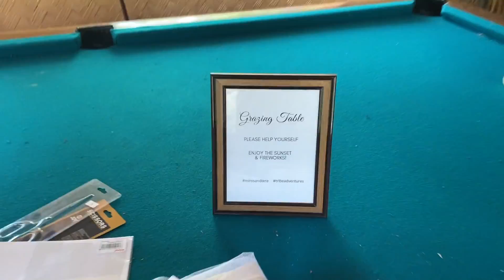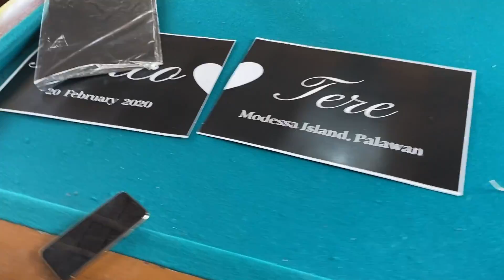Il Nostro Matrimonio Italo Filippino Nelle Filippine, Palawan!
La mia Famiglia e al completo qua nelle Filippine, dopo essere arrivati a Manila e aver visto alcuni centri commerciali, fatto il tour Underground River (il fiume sotterraneo) a Puerto Princesa... e arrivato il giorno del nostro matrimonio a Modessa Island.

Se vuoi visitare le Filippine e in particolare la zona di Palawan, non esitare a contattarci... ti torneremo utile!